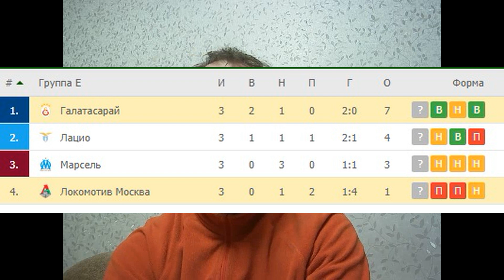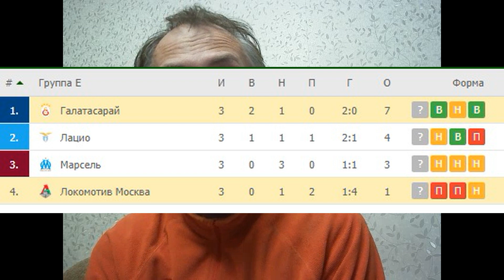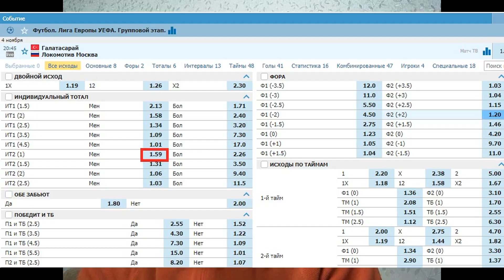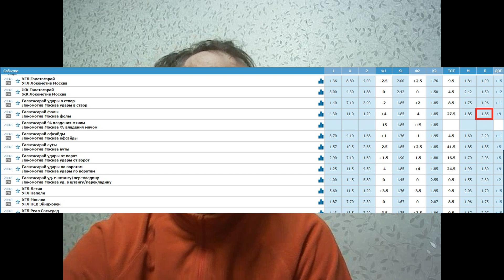Галатасарай - Локомотив - прогноз на матч Лиги Европы - 04.11.2021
Галатасарай играет против Локо. Прогноз на этот матч с кэфом 1.85